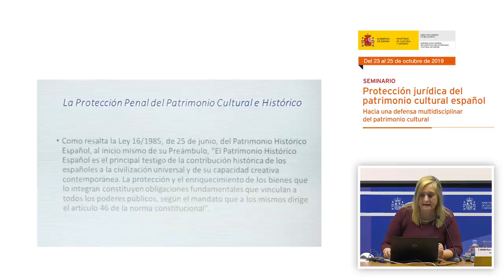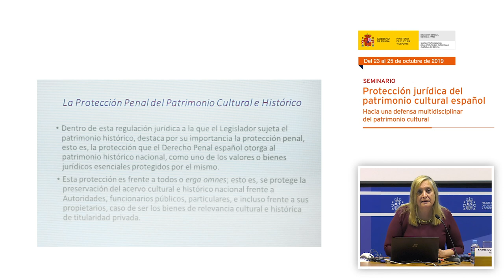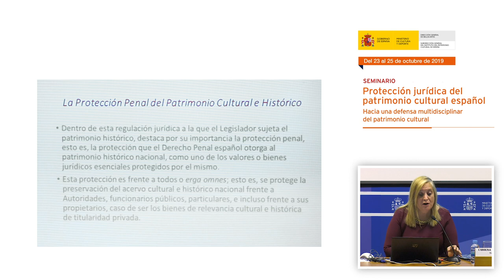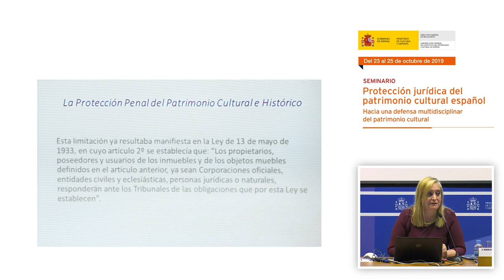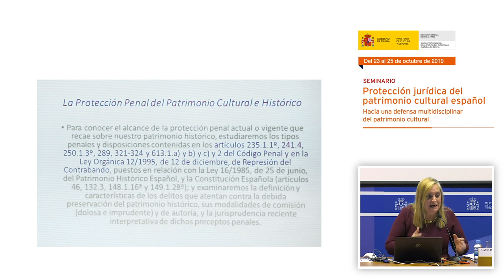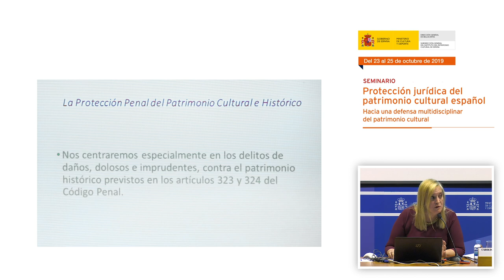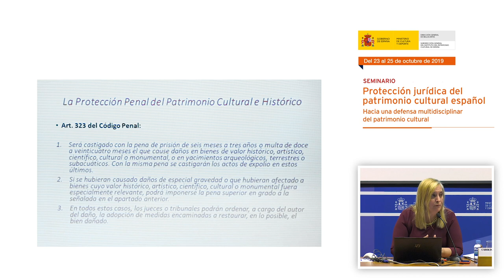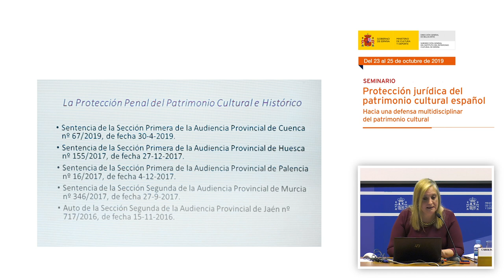Carolina Ríus Alarco. Daños sobre el patrimonio histórico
Carolina Ríus Alarco, magistrada de la Audiencia Nacional, presentó la intervención: “Daños sobre el patrimonio histórico”.